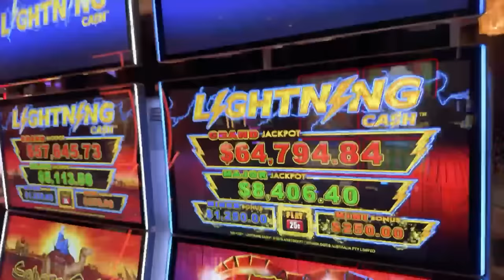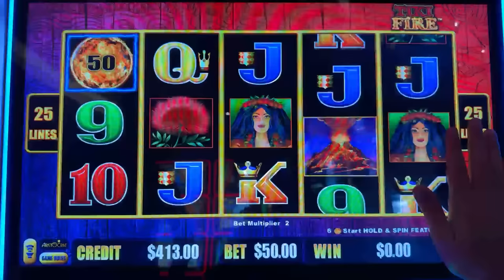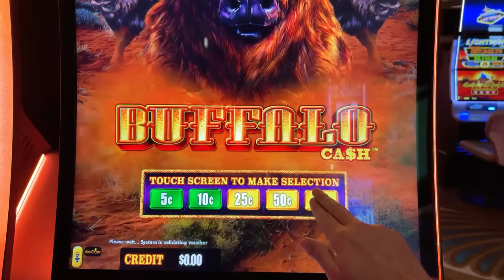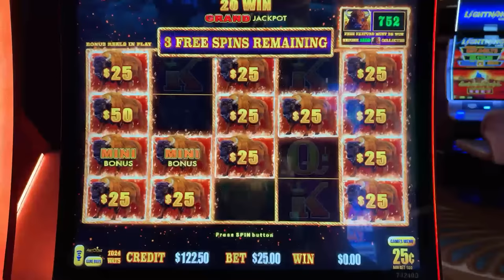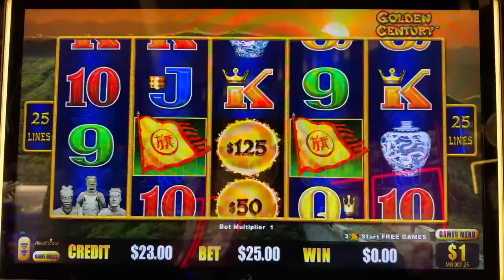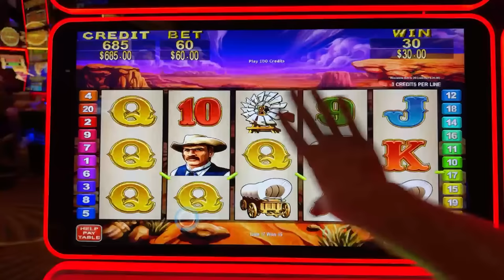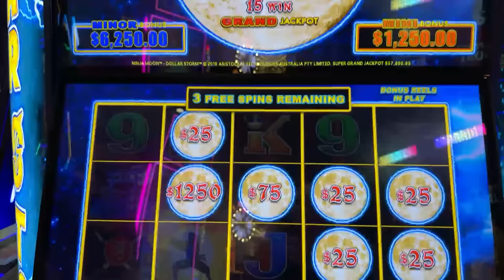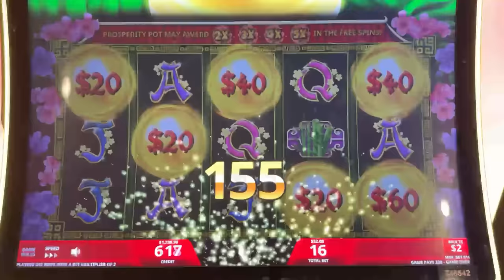🔴 I WILL Hit a JACKPOT on EVERY Game (or go broke 😱)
- Co-Producers: John F, Brian W, Kyle B, Sugar Daddy Slots, Paula H, Michael W, Jeanne V, Carla G, Amanda C, Kelly J, Paula W, Tracy M, Wendi G, Candy K, Sherri B, Stephanie P.